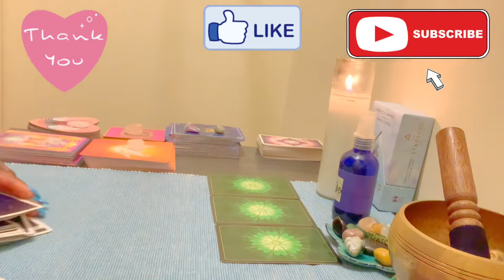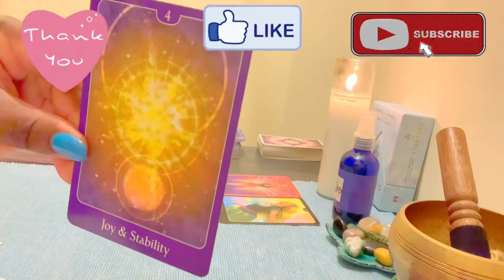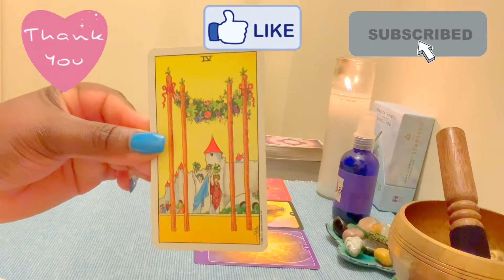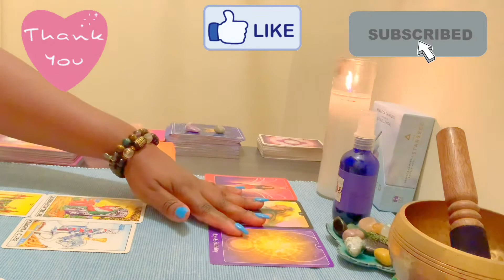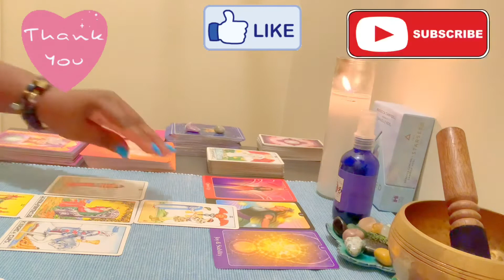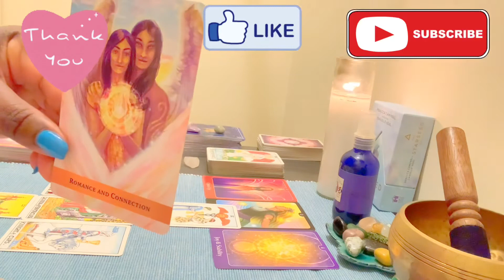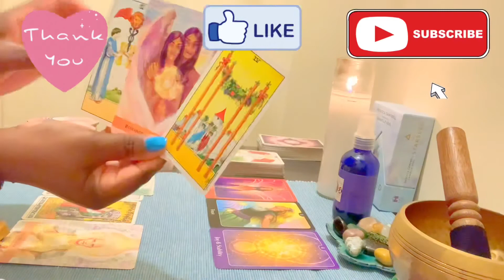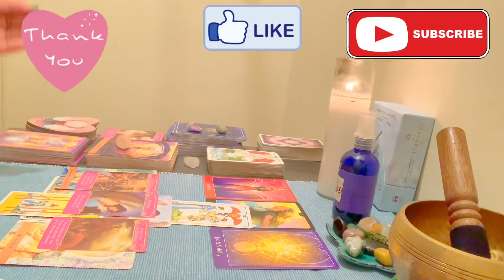Gemini ♊️| “HIGHER LEVEL OF COMMITMENT” October 25/31/2020🌹💚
Gemini ♊️ a possible marriage proposal but someone here need to let go of control and let God!🔮💫🌹💚

CARDS USED: PSYCHIC TAROT FOR THE HEART ORACLE BY JOHN HOLLAND        UNIVERSAL WAITE TAROT
                           ANGEL GUIDE ORACLE   BY KYLE GRAY
                            ROMANCE ANGELS  BY DOREEN VERTUE